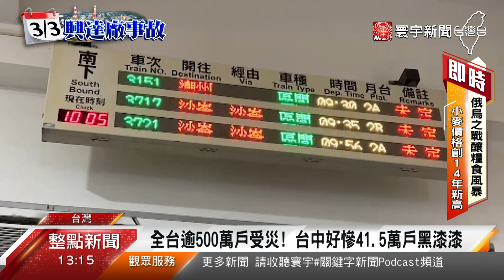高雄近40件電梯受困 台南孕婦困電梯逾1小時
因為全台大停電，各地紛紛傳出電梯受困案件，台南就有懷孕8個月的孕婦受困1個多小時，情況緊張，消防員趕緊破門救援。而桃園、台中也都有災情，高雄更有近40件電梯受困案件。